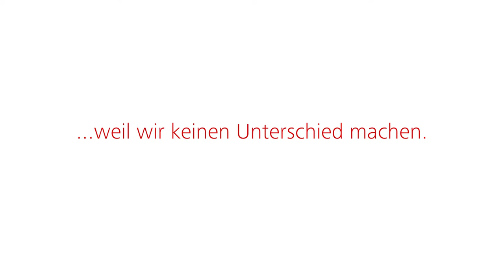Wir setzen uns für Inclusion & Diversity ein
Bei der Sicherheit, der Qualität oder der Nachhaltigkeit machen wir keine Kompromisse. Das tun wir auch im Umgang mit unseren Kolleginnen und Kollegen: Wir machen keine Unterschiede – und zwar kompromisslos.